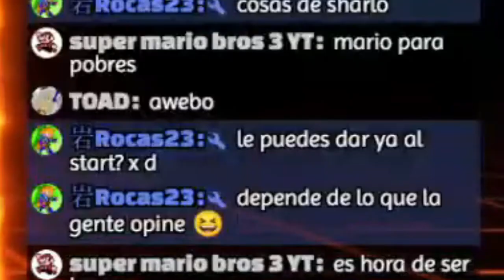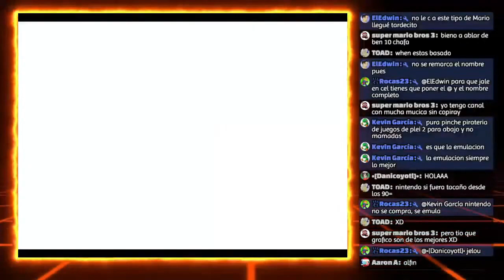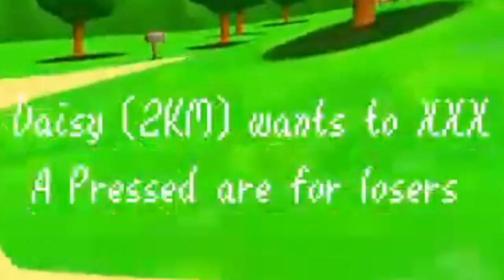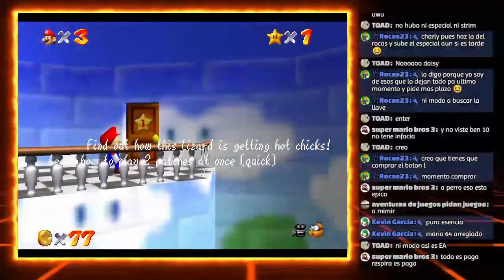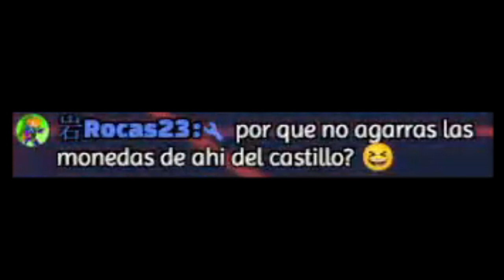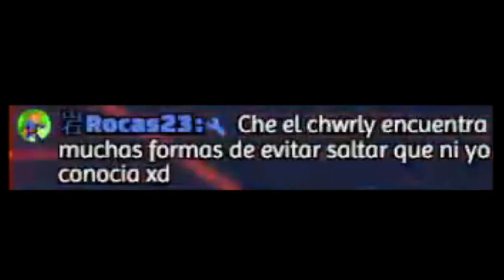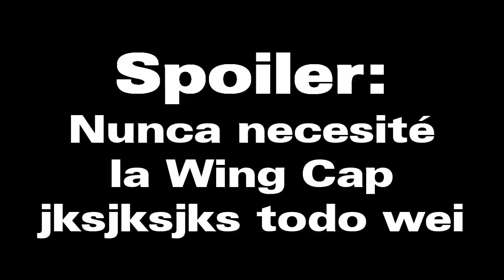Super Mario 64 pero CON MICROTRANSACCIONES 💸💲🤑💰📈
Super Mario 64 EA Edition, Rom Hack creado por Kaze Emanuar. Este Romhack responde a las preguntas de: ¿Qué pasaría si Electronic Arts desarrollara Super Mario 64? ¿Qué pasaría si EA hiciera Mario 64?
Añadiendo Microtransacciones en Super Mario 64 a todo xd. Y Mario pierde DINERO por TODO.
Romhack coloquialmente también conocido como "Super Mario 64 EA Version"

Gracias a @MicroWaveGD por hacer su aportación en este Directo:,)

MUCHAS GRACIAS POR SU APOYO QUE SIEMPRE SE AGRADECE, CUÍDENSE, HASTA LUEGO, CHAOOOOO!!!
- Charly CN -